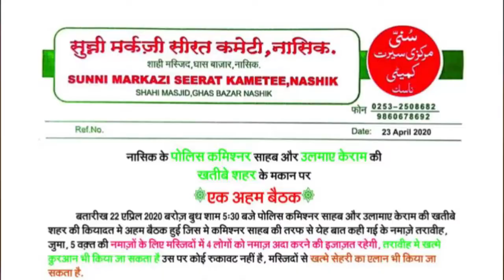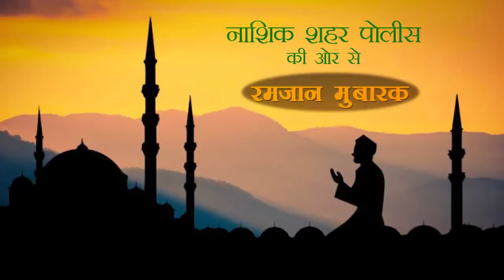Stay Home Stay Safe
नाशिक शहरामध्ये कोरोना संसर्ग टाळण्यासाठी नागरिकांनी घराबाहेर पडू नये व प्रशासनाने दिलेल्या आदेशाचे तंतोतंत पालन करावे तसेच सोशल मीडिया वर आक्षेपहार्य अफवा पसरवणे समाजामध्ये भीती निर्माण करणारे व्हिडीओ संदेश प्रसारित करण्यात येऊनये असे आवाहन करण्यातआहे